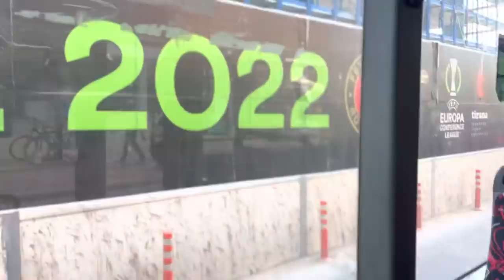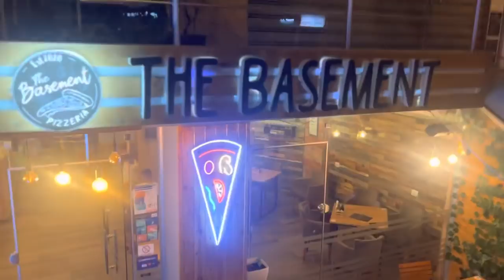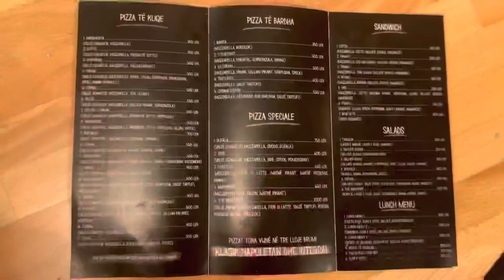Dita e larjes se hesapeve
Faleminderit qe e ndoqet kete video